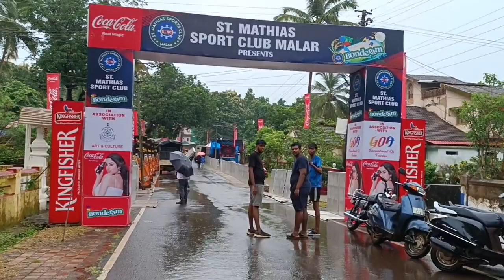Bonderam 2024 | Bonderam Festival Vlog: Immersing in Divar Island's Vibrant Culture.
Divar Island Bonderam

🏝️ Welcome to the vibrant and captivating Bonderam Festival on Divar Island! 🎉 Immerse yourself in the rich culture and traditions of this Goan extravaganza. Our vlog takes you on a colorful journey through the streets adorned with flags, music, and joyous celebrations. 🎊 Experience the heart-pounding Bonderam parade, where lively floats, traditional dances, and friendly competitions unite the island community. 🥁🕺

🌞 As the sun sets, witness the enchanting Bonderam Fiesta, where local delicacies tantalize your taste buds and live music fills the air with infectious rhythms. 🎷🍛 Let us guide you through the mesmerizing rituals, such as the mock battles and flag-breaking ceremony, which symbolize the island's unity and pride. 🏁✨

📽️ Our YouTube vlog captures the essence of this unique festival, offering you a front-row seat to the sights and sounds that define Bonderam. Don't miss out on the chance to witness the spirit of Divar Island come alive! 🎥🔔